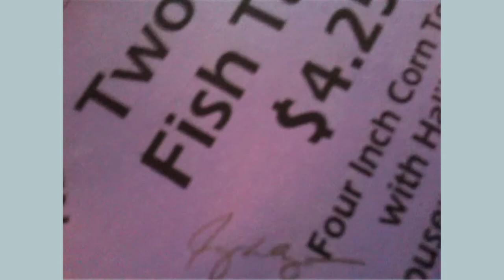Patrick Carman Video Blog: Episode 4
Patrick and artist Squire Broel create a one of kind Atherton taco flyer! What?